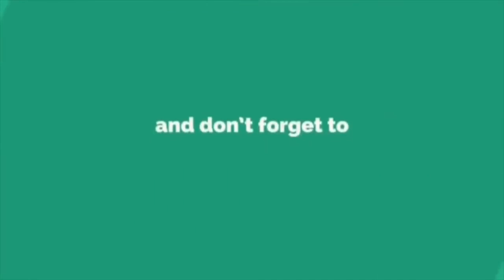Sharifah Sakinah Tertekan Button Rekod Masa Nak Tidur. Pecah Giler Muka Dia.